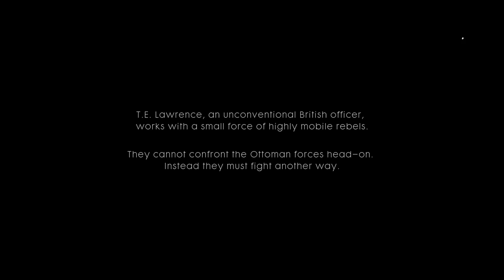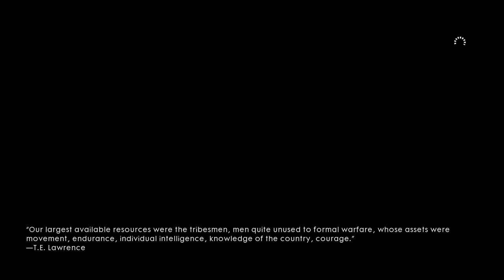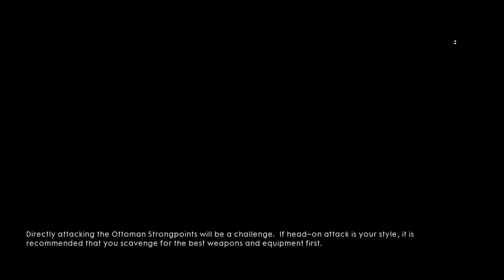Lawrence of Arabia Battlefield 1 #9